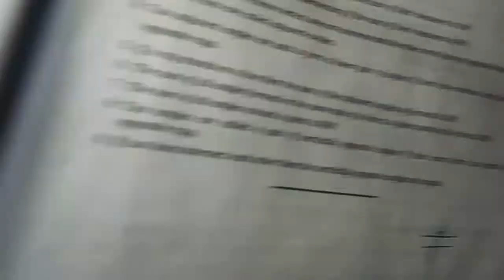Class 7 Maths RS Aggarwal solutions chapter 13 Lines and Angles